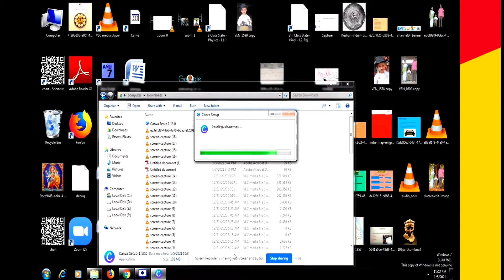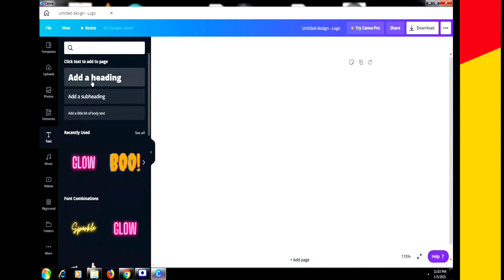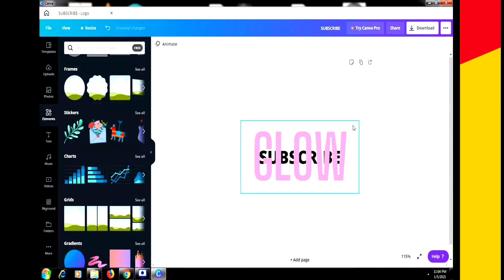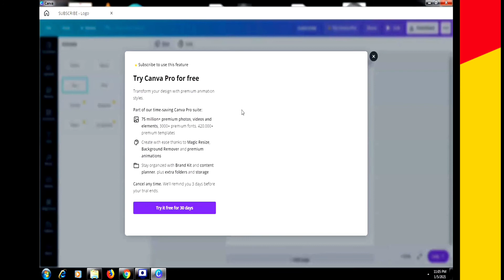HOW TO MAKE DEGINS LIKE PRO 100% WITH CANVA EASY TUTORIAL|PAVANDATTA